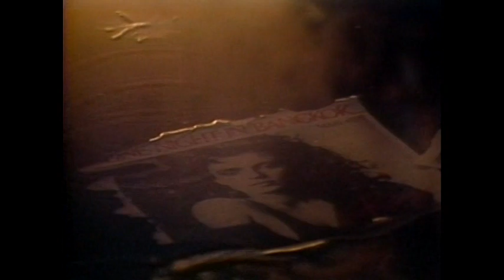Murray Head One Night In Bangkok DJ Remix Service Video Edit